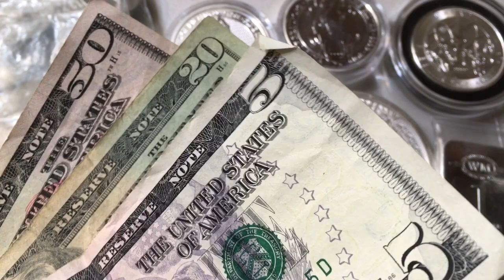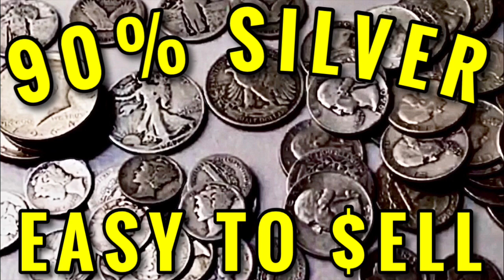The BEST Thing About Silver... According to the Precious Metal Haters!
📬 Send mail here:
Mykie DYDSS

[Related: Silver Stacking, Stacking Silver, Coin Collecting, Buying Silver, Buying Gold, Precious Metal, Precious Metals, Investing, Silver, Gold, will Silver skyrocket, when will Silver skyrocket, silver and gold, gold and silver, value of silver]